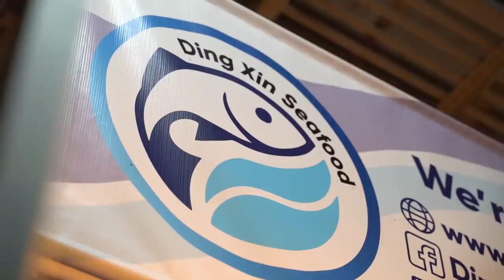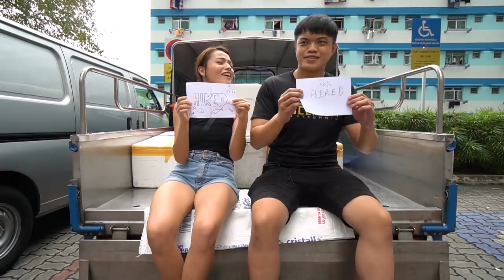Hired or Fired: Fishmonger For A Day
After 11 years of not going to a wet market, Xenia had the oppor-TUNA-ty to step into the shoes of a fishmonger! From setting up the stall at 3am to taking out the innards of a fish, will she be able to handle the demands of working in this industry?

and quote "TSL" to get $5 off your next purchase!